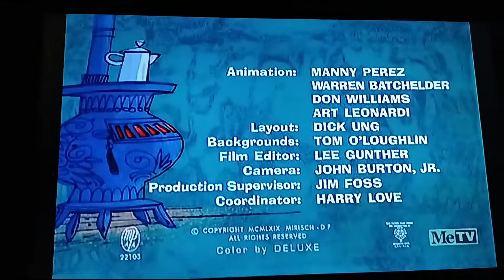Sweet And Sourdough (1969) Opening On Metv